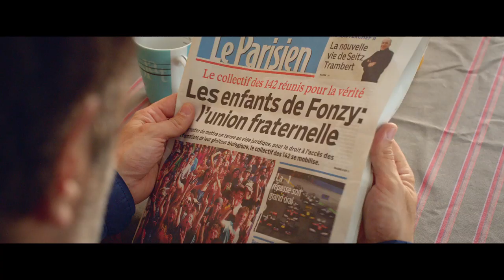FONZY - Official UK Trailer - Meet The Man With 533 Children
A blundering fortysomething discovers he has spawned 533 children after a prolific spell as a sperm donor 20 years before. Not only that but 142 of those offspring are looking to identify their father, known only to them as "Fonzy".

Yours to own